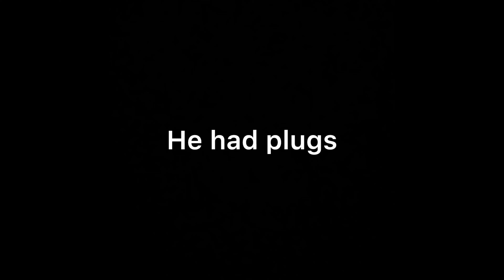O-hill Riding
Ohill with @GriffinMcMurray

I had hypersmooth on so idk why the footage is so shakey

Yes i know my bike is creaky at the moment

0:00 bad euro
0:05 reactor
1:01 griffin dum/“trials”
1:30 loamers
2:24 jump line
3:16 long dh